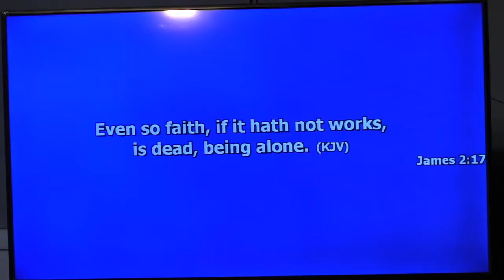Strengthening The Root System Of Your Faith 3 of 3